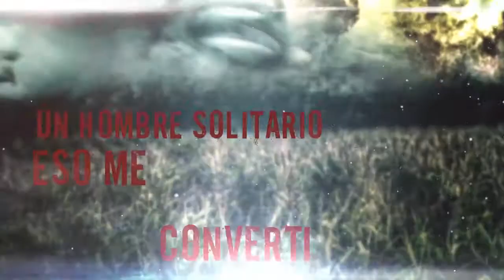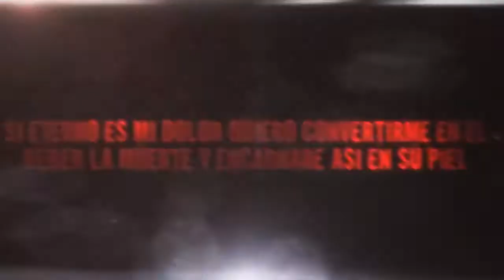WITH NO MERCY - EL SOLITARIO FT. GALLERO-THELL BARRIO - METAL WW (OFFICIAL LYRIC HD VERSION)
WITH NO MERCY - EL SOLITARIO FT. GALLERO (THELL BARRIO) - METAL WORLDWIDE

3rd single of With No Mercy, from their new EP "Becoming The Enemy"

PIrecords
Facebook.com/pirecordsestudio
Exodus Cymbals
Exoduscymbals.com
Daniel Alberto Takenaga Photography
Flickr.com/photos/danieltakenaga
Stageworks
Stageworksgear.com
Root Rises